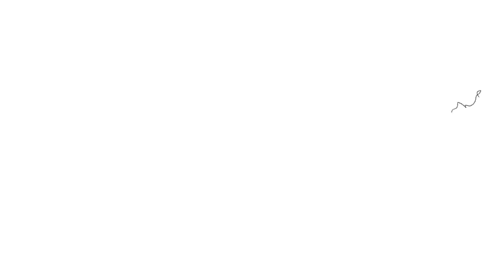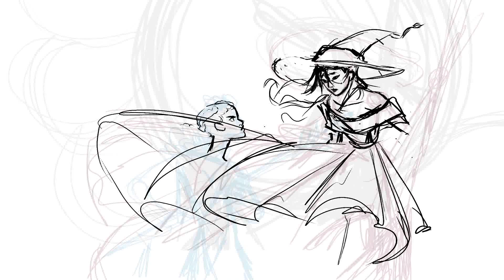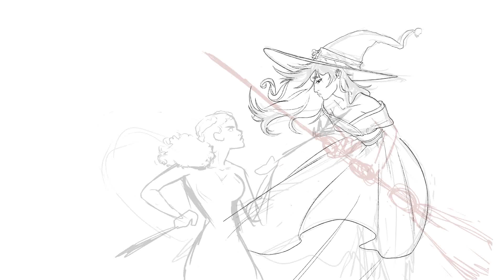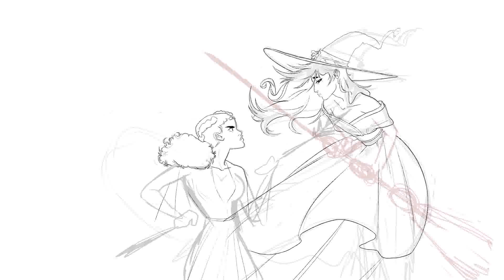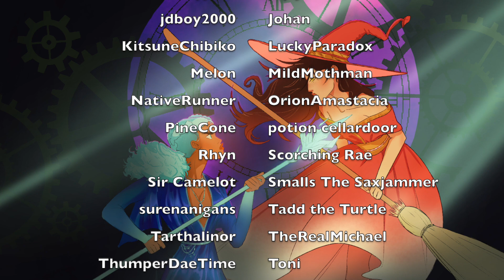Season One Review + Speed Draw 🖋️ | The Wizard The Witch and the Wild One